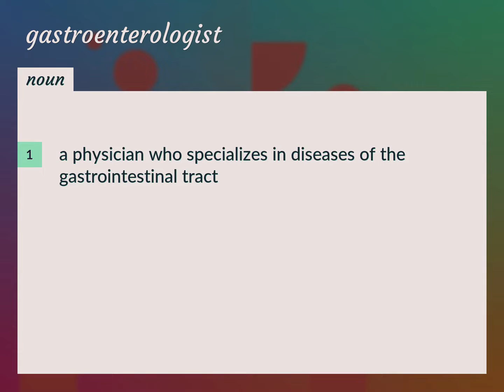Gastroenterologist | meaning of Gastroenterologist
What is GASTROENTEROLOGIST meaning?